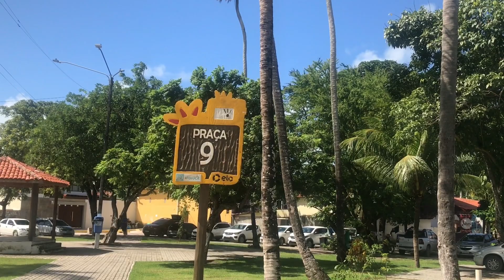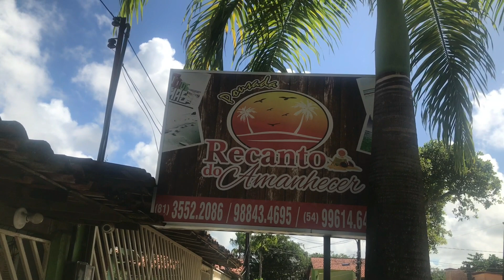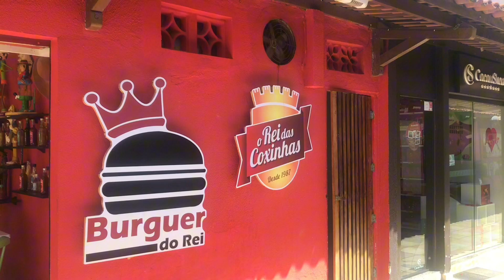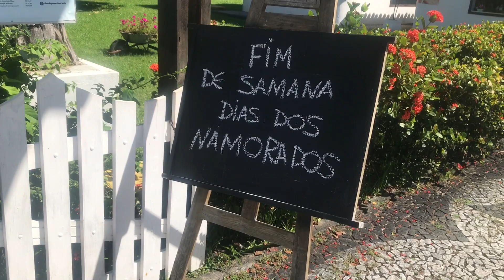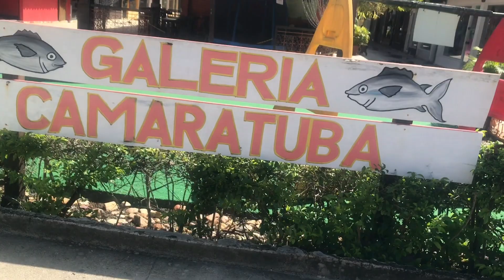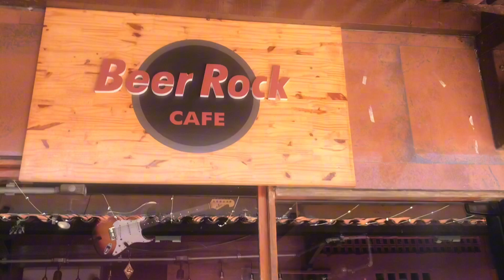Praça 09 / Porto de Galinhas